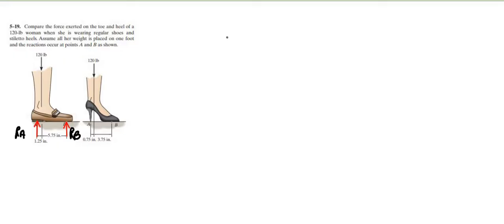5-19 hibbeler statics chapter 5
5-19 hibbeler statics chapter 5 | hibbeler statics | hibbeler
In this video, we'll solve a problem from RC Hibbeler Statics Chapter 5. If you're studying Engineering Statics, this video is for you!

5-19. Compare the force exerted on the foot and heel of 120 lb woman when she is wearing the regular shoes and when she is wearing the stiletto heels. Assume all her weight is placed on one foot and the reactions occur at points A and B.

This is one of the videos from the playlist "RC hibbeler statics 12th Edition Chapter 5".

⏰ Timecodes ⏰
0:00 - Free Body Force Diagram
1:40 - Summation of forces in the vertical direction (Equation 1)
2:40 - Summation of moments about point A
6:10 - Summation of forces in the vertical direction (Equation 2)
6:55 - Summation of moments about point A

About This Channel:
Welcome to the Solutions Manual! In each video, we explain "How to solve Engineering Mechanics Statics Problems?" mainly from RC Hibbeler Statics. This platform will teach you how to analyze and solve engineering statics problems while covering topics like free-body diagrams, equations of equilibrium, compatibility equations and much more.